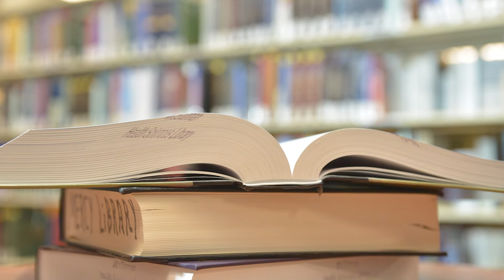What Causes Chronically Cold Hands - Dr. Ernestine Wright - Mercy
Dr. Ernestine Wright discusses why some people have chronically cold hands.